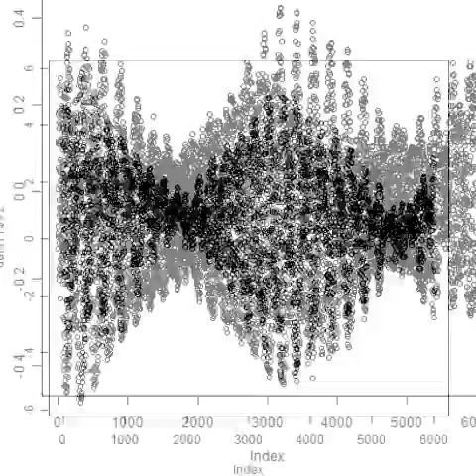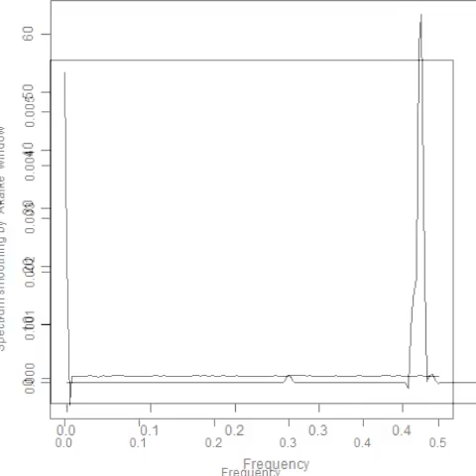スライドショー 超音波‹測定・解析›（超音波テスター）